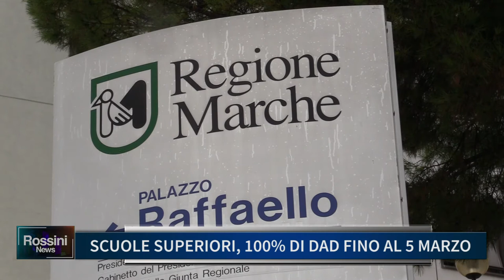SCUOLE SUPERIORI 100% DI DAD FINO AL 5 MARZO